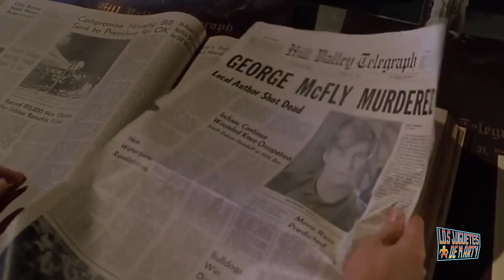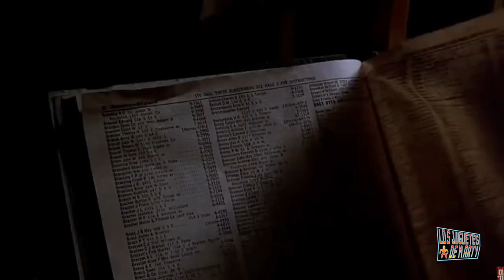13 REFERENCIAS A VOLVER AL FUTURO EN THE FLASH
Hoy les tengo 13 referencias a Volver al Futuro que encontre en The Flash y estoy seguro que hay mas.